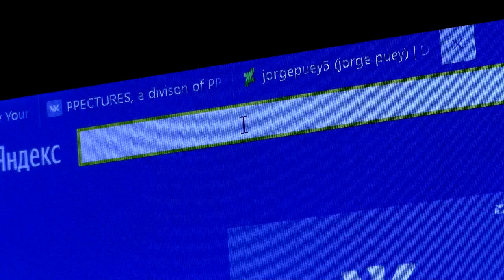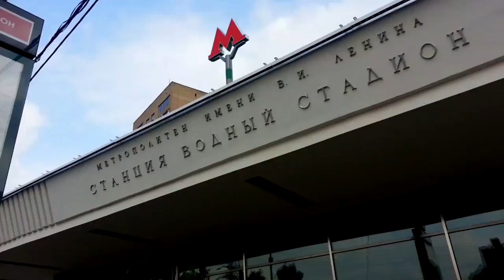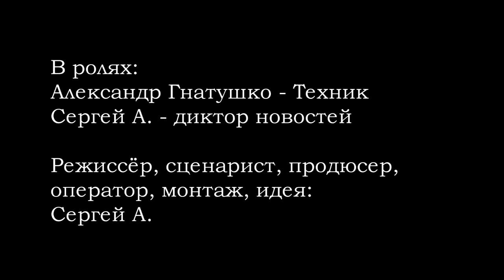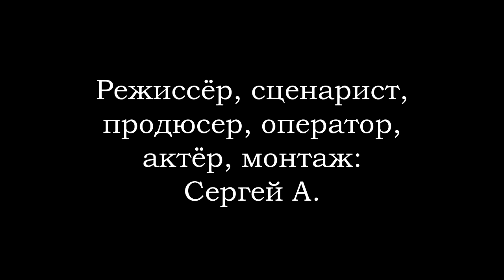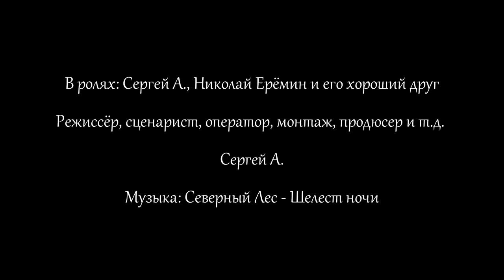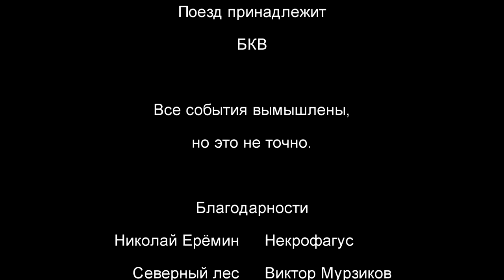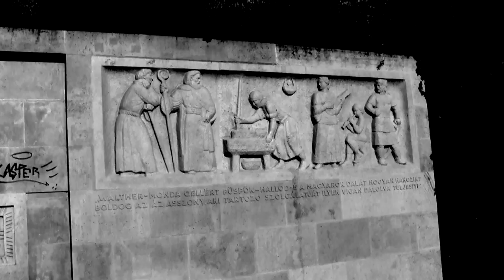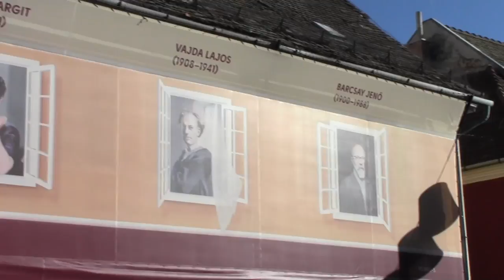Антология ужасов 8 / Anthology of horror 8 (2018)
Сюжет: Новые истории. Новые трагедии. Новая антология ужасов.

Режиссёр: Сергей А.